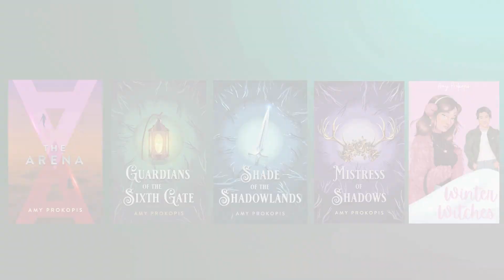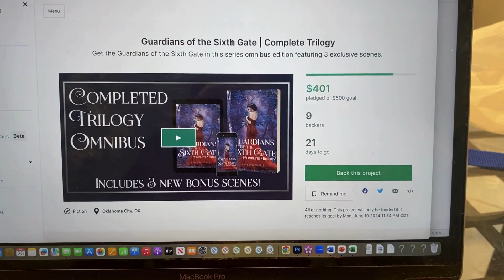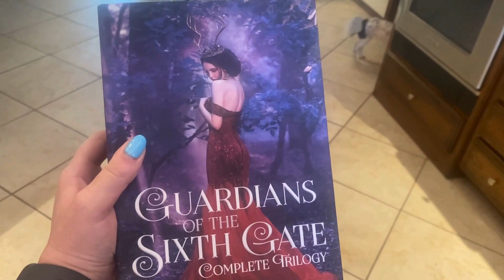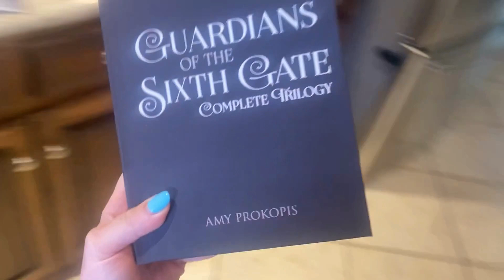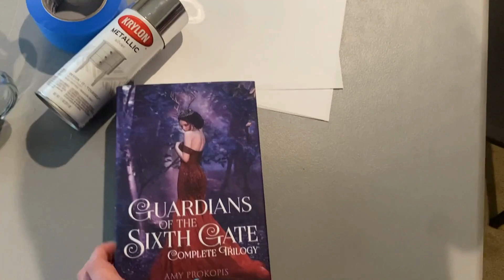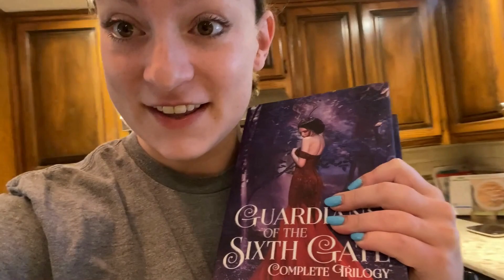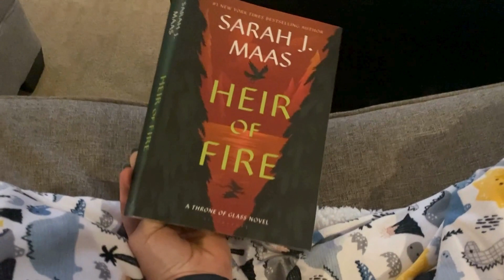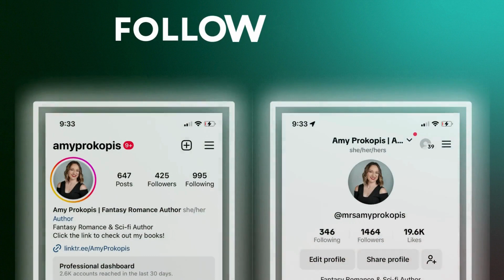15,000 Words into My Next Book & DIY Sprayed Edges | Writing Vlog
CLICK THE LINK TO CHECK OUT MY BOOKS AND SOCIAL MEDIA ACCOUNTS!